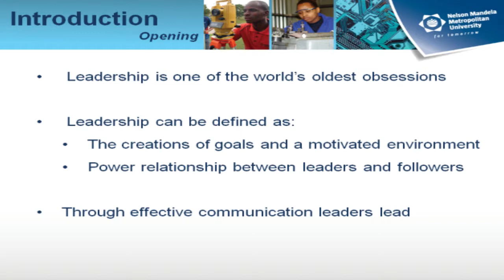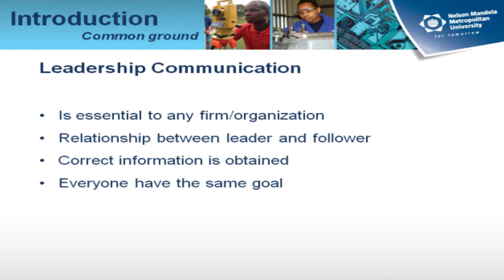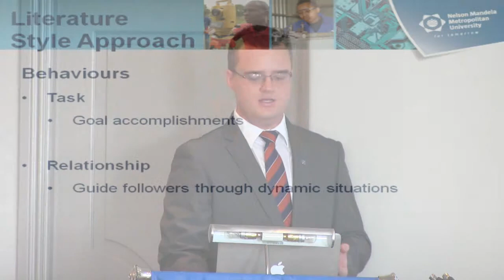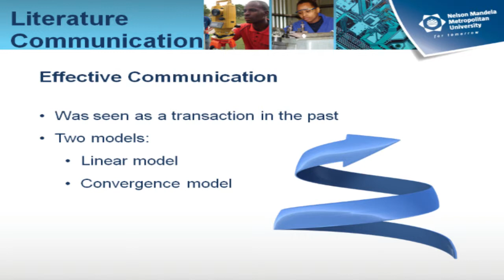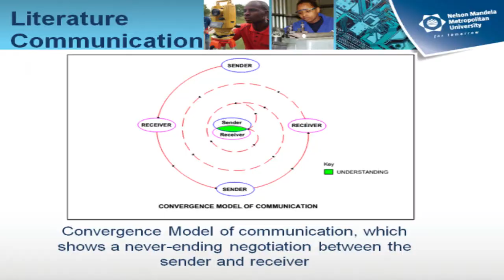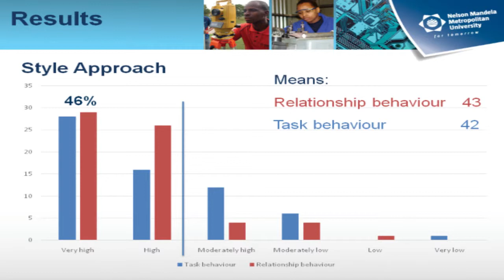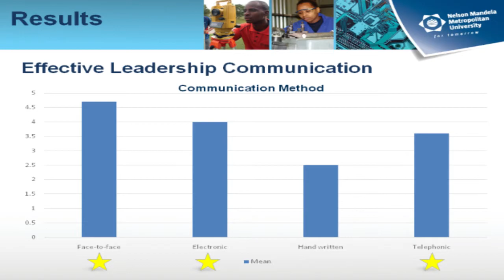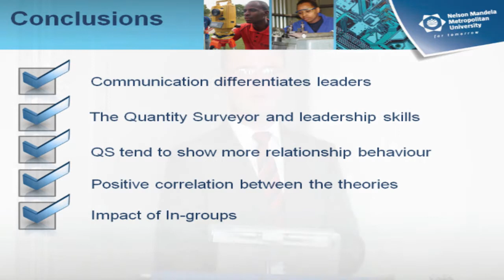Mr Jacobus Van Vuuren BSc QS Hons Rank 4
7th NMMU Quantity Surveying Conference - Rank 4

Supervisor: Prof Crafford

Effective Leadership Communication of Quantity Surveyors in South Africa

ABSTRACT
Purpose of this paper
The connection between leadership and effective communication has received limited attention by business and communication scholars alike. The study will therefore examine the influence of supervisor communicator effectiveness and the creation of in-groups in firms to elicit optimal potential from employees.

Design/methodology/approach
A literature review was conducted of the relevant literature which relate to leadership and leadership communication in organisations. Information collected in the literature was used to develop a questionnaire. By applying a quantitative method, the questionnaire was distributed to a sample of Quantity Surveyors in South Africa. Data obtained from the survey had been analysed and interpreted in terms of the objectives of the research.

Findings
The findings indicate that the behaviour of Quantity surveyors are both task- and relationship orientated. Leaders in the profession are effective communicators and create in-group members.

Practical implications
The current study will provide organisations with an area of focus (i.e., supervisor communication effectiveness and leader-member exchange) in order to maximize their employee potential and increase in the performance of their employees.

Original/value of paper
This research study has attempted to assist both future and current Quantity Surveyors, to lead effectively through communication in the profession and industry. It also indicates that there is a positive correlation between the leader’s behaviour, effective communication, and the creation of in-group members. It suggests that optimal potential of followers can be extracted through effective leadership communication.